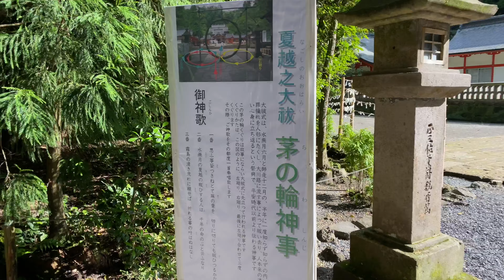霧島市霧島田口 梅雨晴に恵まれる霧島神宮と茅の輪 2020/07/02 4K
その他の霧島神宮の動画

〒899-4201鹿児島県霧島市霧島田口2608-5

撮影機材：Apple iPhone 11 Pro Max・Osmo Mobile 3
編集ソフト: Apple iMovie